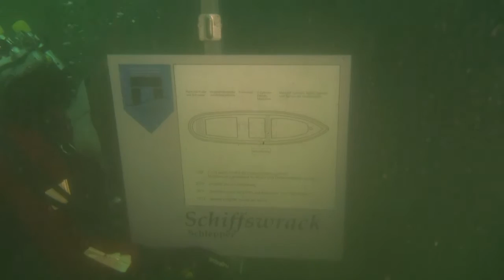Erstes Unterwasserdenkmal in der Ostsee beschildert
Video von Stefan Lange(Gesellschaft für Schiffsarchäologie e.V.).